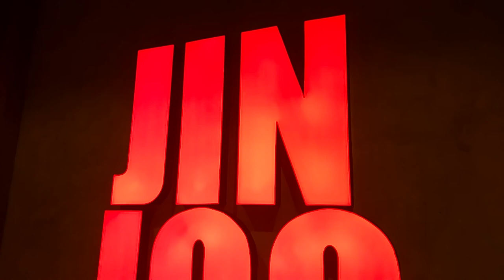Vlogmas: HAPPY BIRTHDAY!!!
It's my sister's birthday so we decided to give her a simple treat.